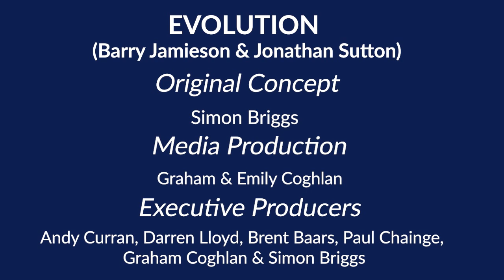Evolution in Interview - presented by Sasha Classics Group (Part 1)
Exclusive Interview with Barry Jamieson and Jon Sutton from Evolution.

Barry and Jon are house music pioneers, as influential as the likes of Orbital, Underworld and Spooky to the UK scene. They have run their own labels (Positive Vinyl, Fluid and Viscous Disc) and were signed to Deconstruction in the early 1990’s. They have over 350 writing and production credits and over 240 remixes between them.

Living in the same small town in the North West of England, they started producing and writing in Jon’s bedroom in the late 80’s, and at the same time they were regulars at the Hacienda. Their break out tune was “Came Outa Nowhere”. It was Barry and Jon that gave Sasha his first remix credit on that track (more of that story in our Interview with the lads). From there they went on to release further tracks on Positive Vinyl – including the seminal Metropolis – voted Sasha’s biggest remix of the 90’s via the Sasha Classics FB group.

They were signed by Deconstruction in 1993 and released a number of standout tracks including Everybody Dance and Love Thing which took them to the hallowed halls of Top of the Pops!

In 1996 Barry and Jon launched Fluid Recordings to capitalise on their progressive house productions. They had over 40 releases - the label was instrumental in the careers of Andy Ling and many others. It is still regarded as the biggest UK Progressive House Label of the late 90’s/early 00’s.

During the mid to late 90’s Barry and Jon remained close to Sasha and John Digweed, supplying them with tracks and remixes that would be played from Twilo in NYC to Space in Ibiza as well as featuring on the seminal Northern Exposure mix series and the Global Underground collections.

Both have remained influential in the house scene to this day with Barry working with Sasha on various remixes including Unkle “in a state” and the Invlover compilations.

This interview gives a snapshot into those heady days in the early 90’s. We hope you enjoy watching it as much as we enjoyed creating it and meeting Barry and Jon.

PLEASE ALSO CHECK out the Exclusive DJ mix from Evolution featuring unreleased tracks from their back catalogue (also via this channel).

Simon and the Sasha Classics team.

A big thanks to EVOLUTION (Barry and Jon)
Original Concept: Simon Briggs
Media Production: Graham and Emily Coghlan
Executive Producers: Andy Curran, Darren Lloyd, Brent Baars, Paul Chainge, Graham Coglan and Simon Briggs